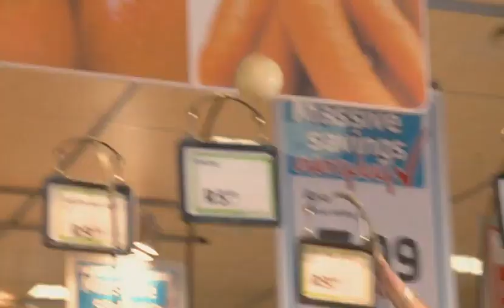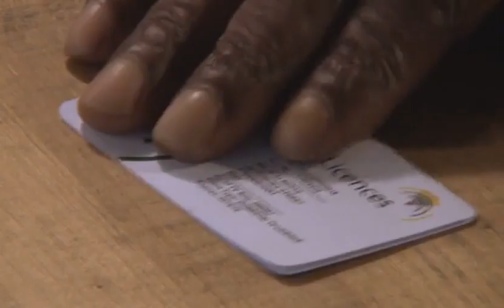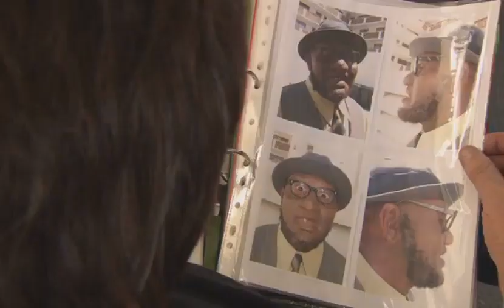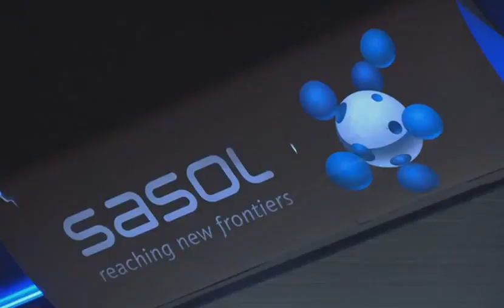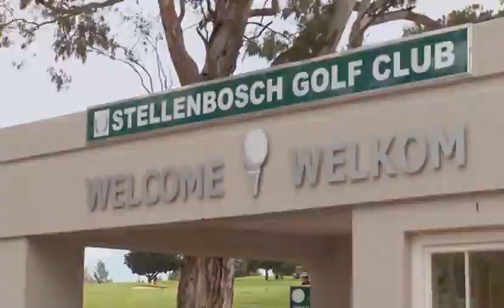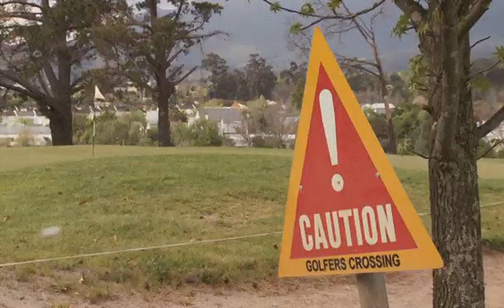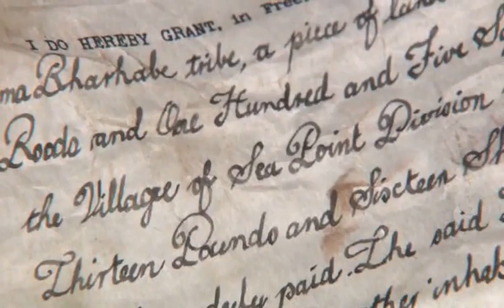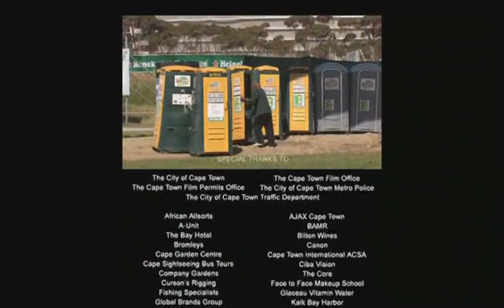Schuks Tshabalala's Survival Guide to South Africa (2010) Full movie - Leon Schuster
●No-Harm Policy:
This video and description is not meant to harm, insult or violate any privacy of any person,company or organization in the video. It is simply freedom of speech!
●My Content Copyright:
If you want to re-upload any of my content or upload any content with me, my gameplay or anything related to me, private information or online details, ASK FOR MY PERMISSION FIRST! Any videos without the required permission will get striked!